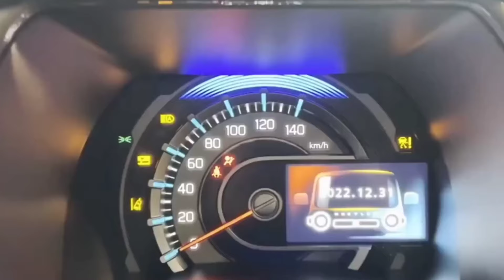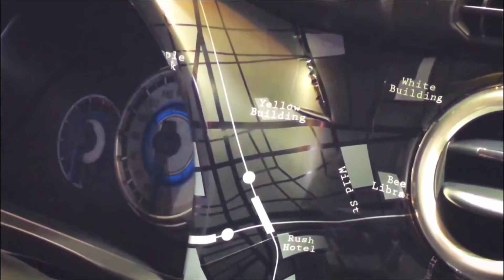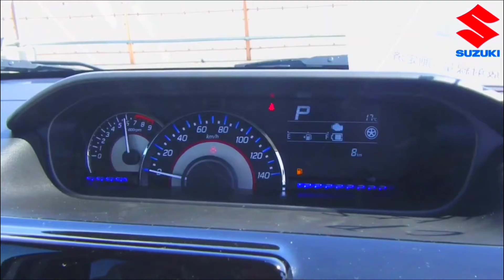SUZUKI धमाका कल होगी लॉन्च NEW HUSTLER 2024💥!! केवल ₹2.81 लाख से सस्ती 6-Seater SUV 39Kmpl माईलेज👌👌👌